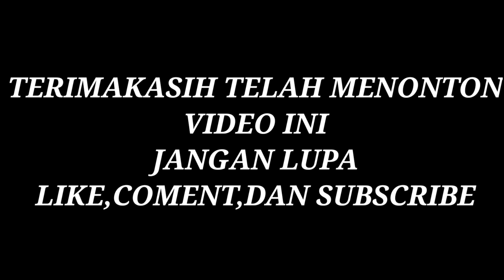TANTANGAN PETAK UMPET DENGAN BALON RAKSASA 1 WARNA / MAIN SEMBUNYI SEMBUNYIAN LUCU! | Mikael TubeHD